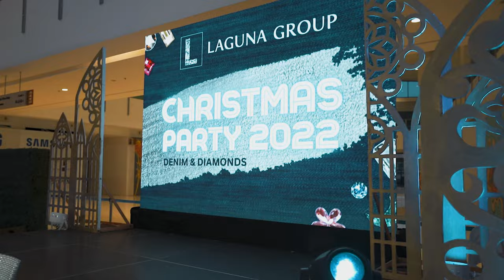Laguna Group of Companies | Christmas Party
"𝘾𝙝𝙧𝙞𝙨𝙩𝙢𝙖𝙨 𝙞𝙨 𝙩𝙝𝙚 𝙙𝙖𝙮 𝙩𝙝𝙖𝙩 𝙝𝙤𝙡𝙙𝙨 𝙖𝙡𝙡 𝙩𝙞𝙢𝙚 𝙩𝙤𝙜𝙚𝙩𝙝𝙚𝙧."

For Affordable Quality Photo/ Video Services

Any Events Book Now! Check This Out